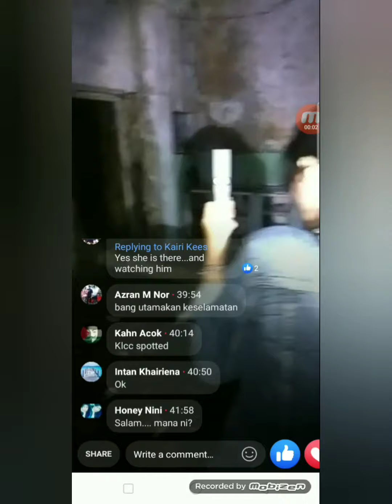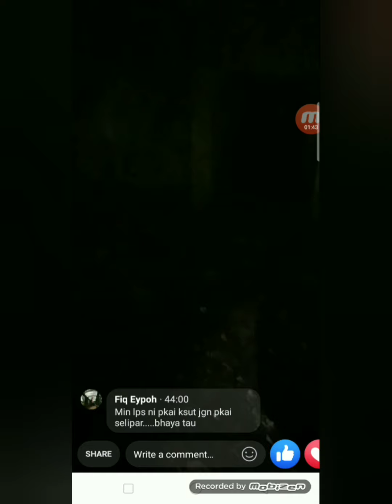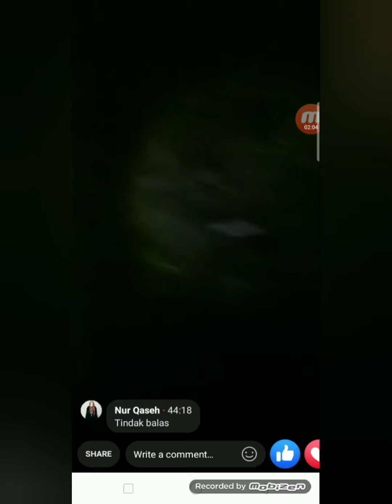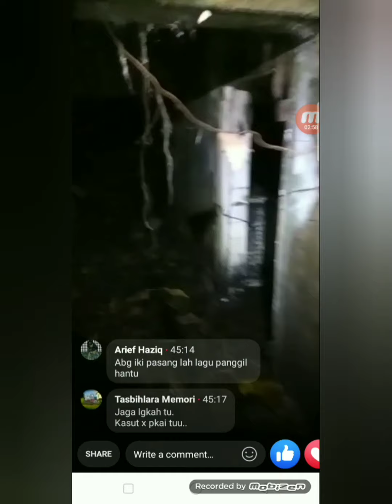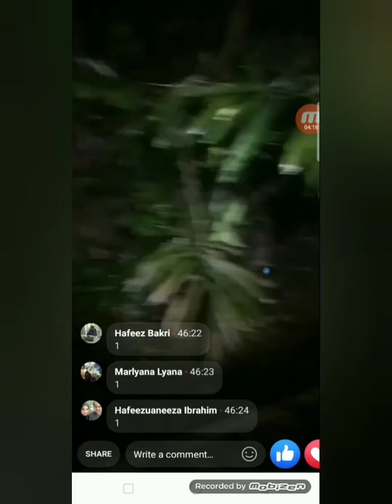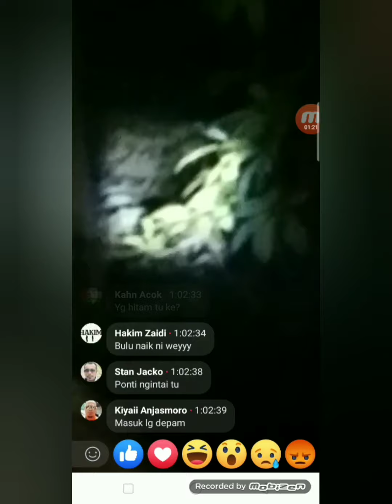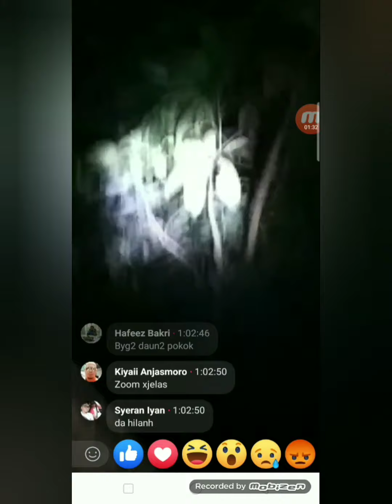LADIES Kesan Lembaga Hitam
Buat julung kalinya Team LADIES JEJAK MISTIK beraksi...